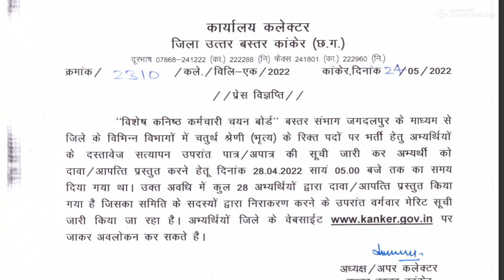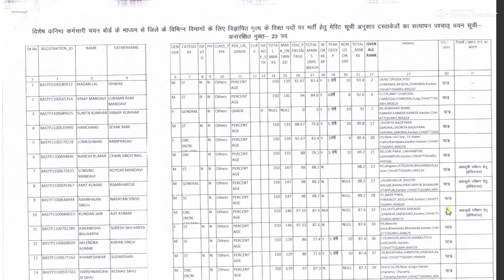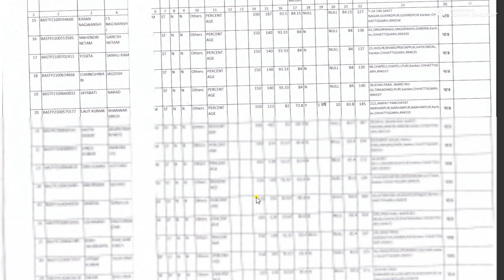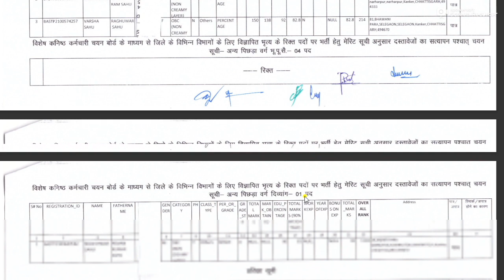कांकेर जिले में चतुर्थ श्रेणी के पदों पर चयन सूची जारी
विशेषकनिष्ठ कर्मचारी चयन बोर्ड बस्तर द्वारा पिछले दिनों मंगाई गई दावा आपत्ति के बाद अंतिम चयन सूची जारी कर दी गई है , सूची कांकेर जिले के बेवसाइट के अलावा हमारे बेवसाइट और टेलीग्राम चैनल पर भी उपलब्ध है , अभ्यर्थी अपनी सुविधानुसार उसको डाउनलोड कर सकते हैं ।

आप अन्य किसी प्रकार के संदर्भों के लिए हमारे सोशल मीडया पर जा सकते है जिनके लिंक नीचे दिए जा रहे हैं